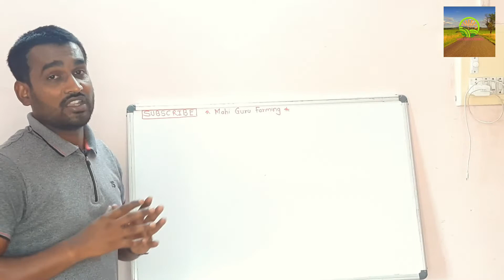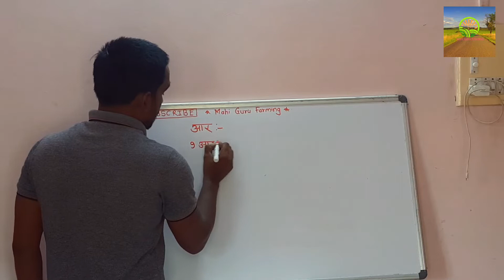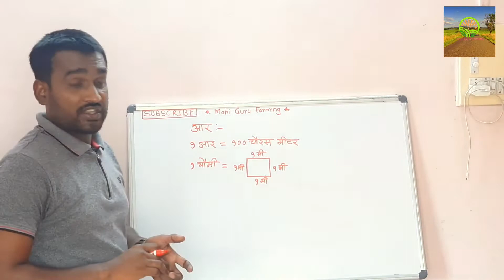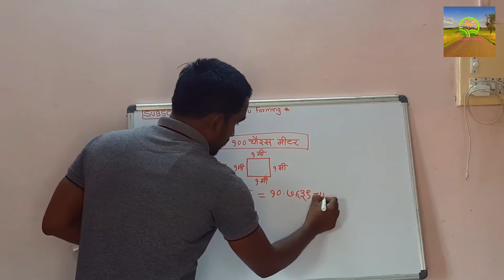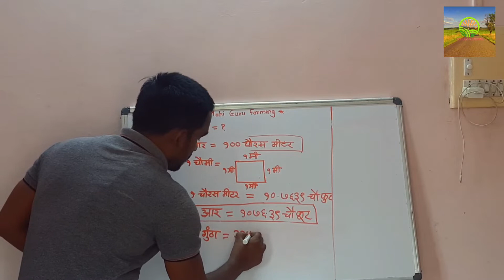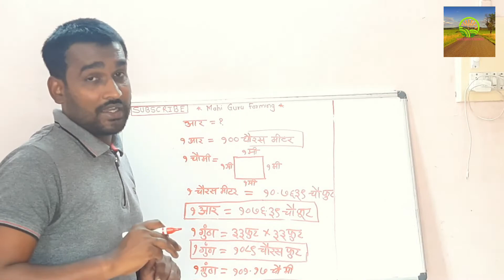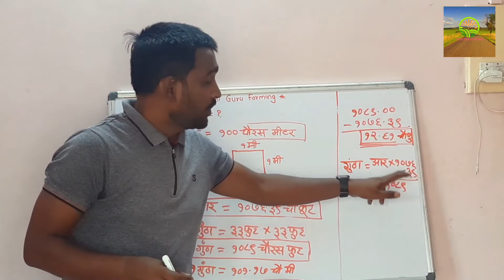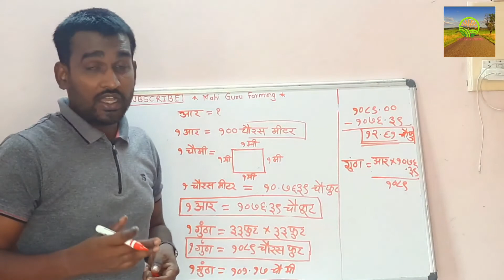जमिन मोजणीची एकके (भाग -१) | एक आर म्हणजे किती क्षेत्र?|एक गुंठा म्हणजे किती क्षेत्र|आर व गुंठा फरक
जमिन मोजणी एकके भाग -१